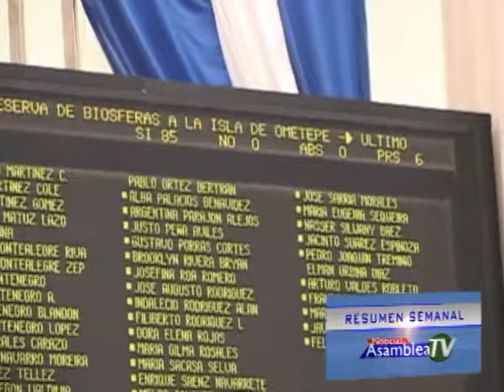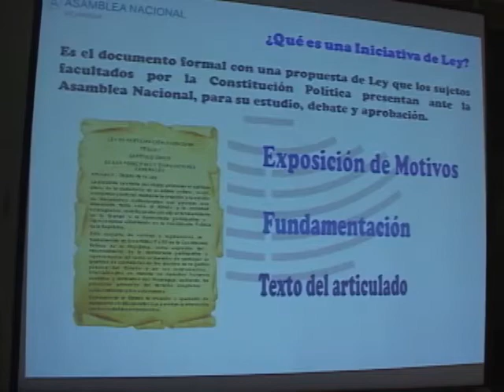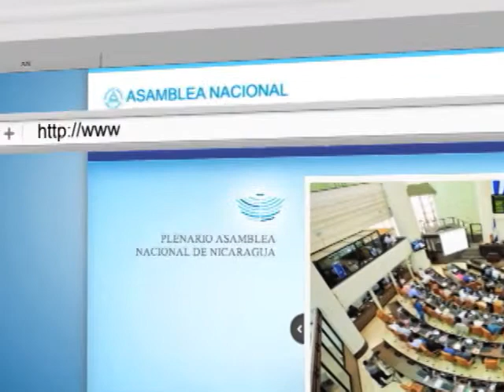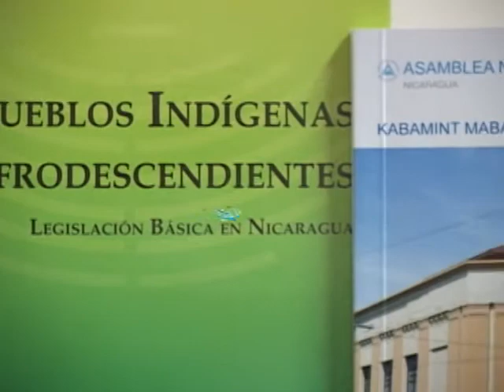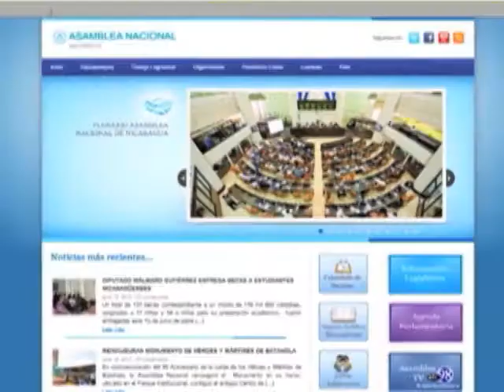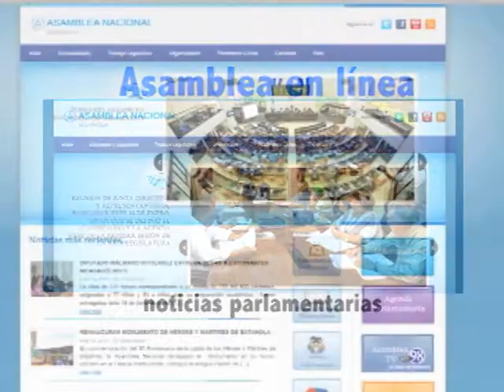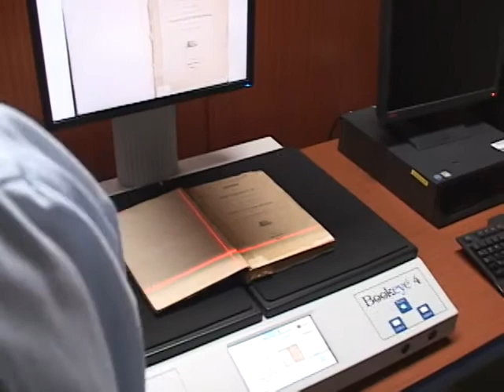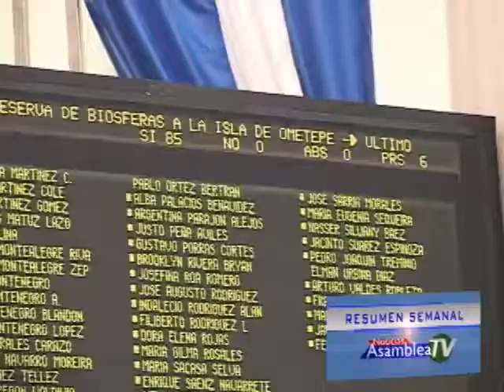Resumen Semanal Viernes 09 de agosto 2013